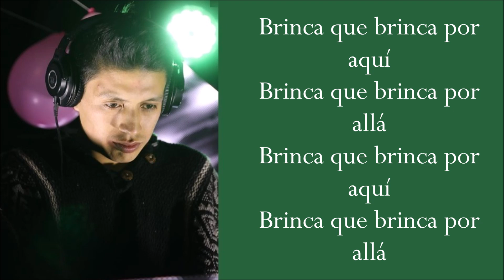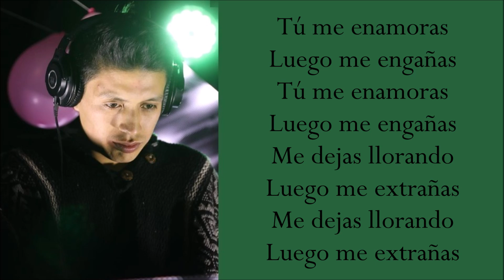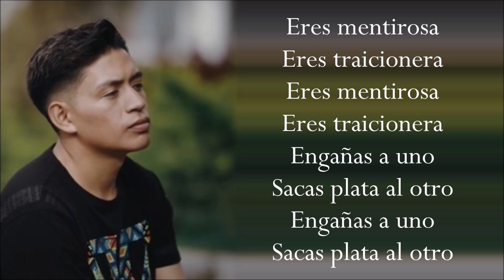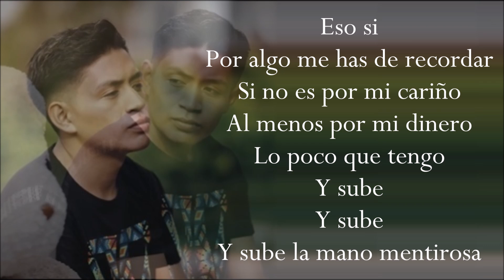ERES MENTIROSA (Letra) MUÑECAZO